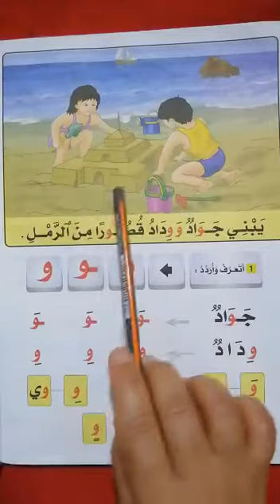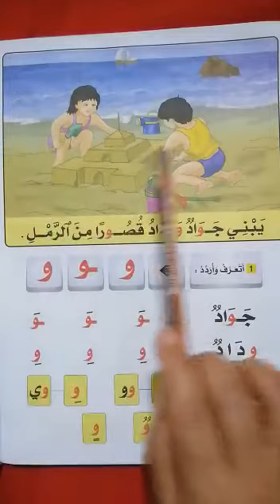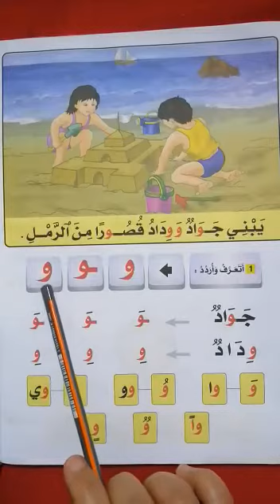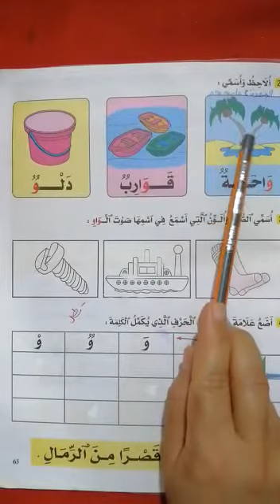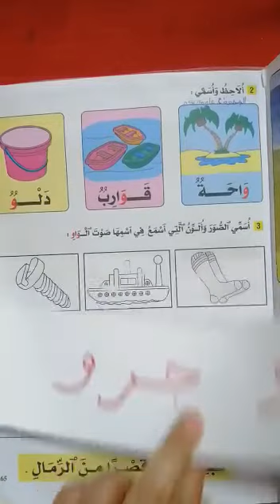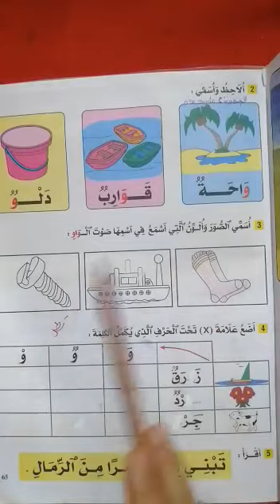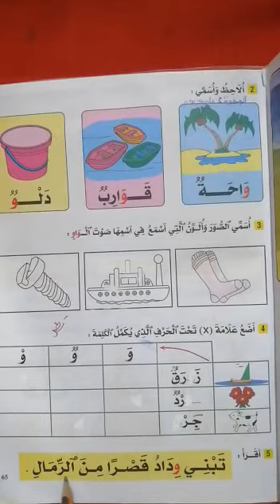GS ARABE LECTURE